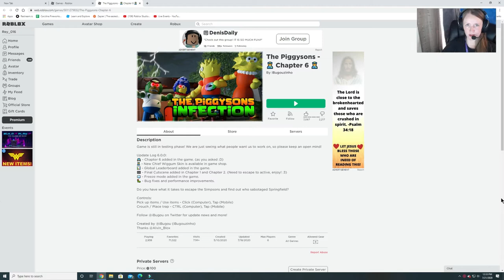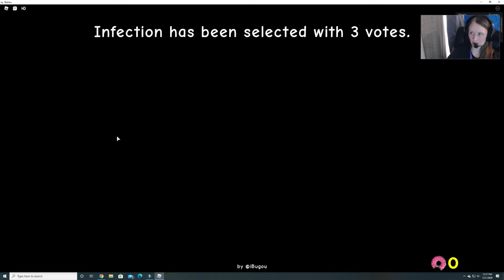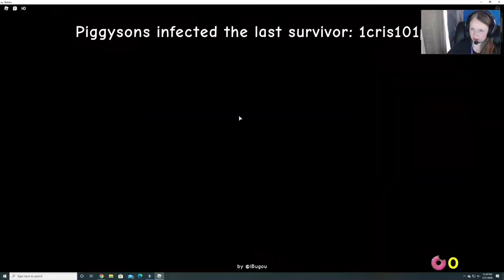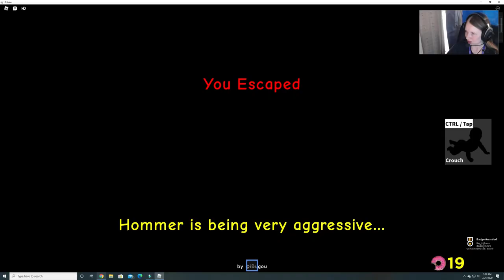The Piggysons Chapter 1- OMG Simpsons Piggy Type Game!-Burgess Fun House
This is a cool spin off of Piggy!  It is from the Simpsons!  We play Chapter 1 in this video.

It brings back so many memories of watching the Simpsons as a kid!  I loved this version!

5:28 we complete the map!